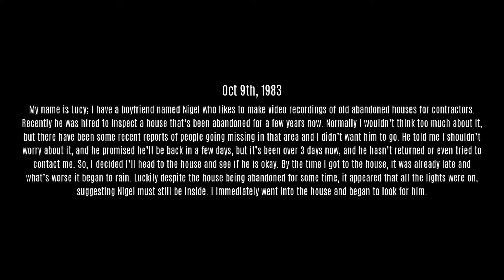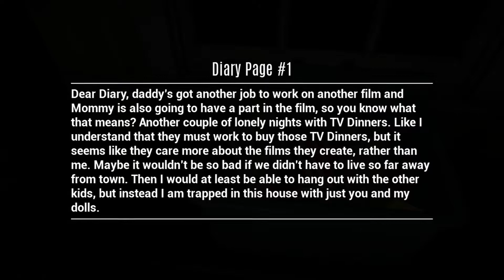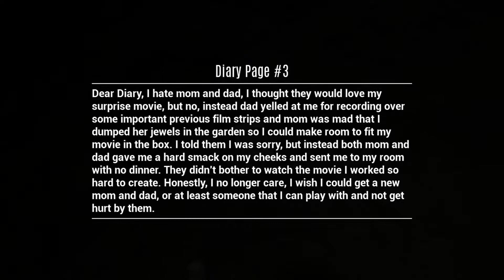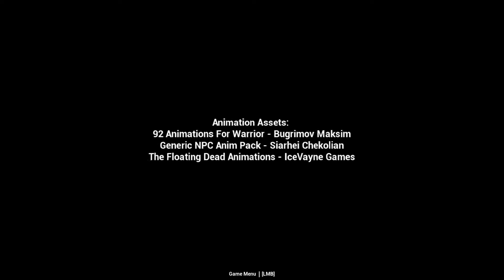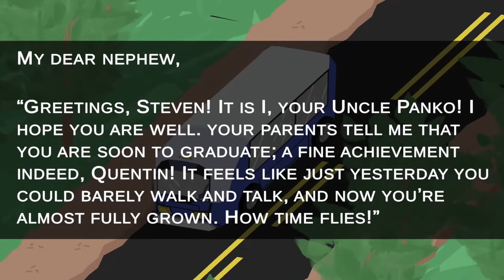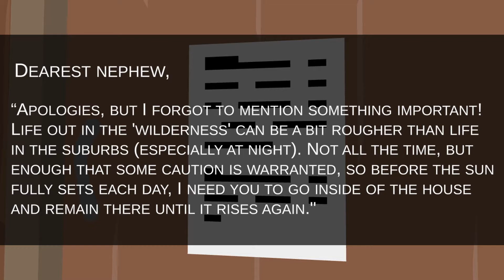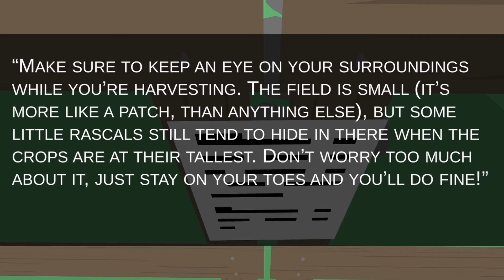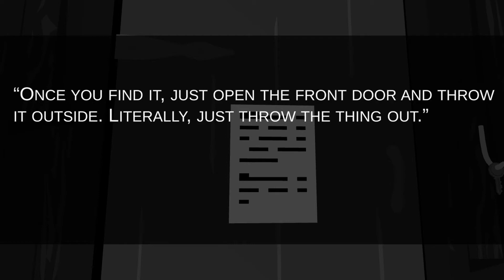ITCH.IO HORROR GAMES #36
There's a 99.99% guarantee there's no snakes, cows or bunnies in this video.

Time stamps:

0:00 - Intro

0:03 - Silent Mementos

11:58 - No-Snake Hotel

15:23 - Uncle Panko's Terrible Little Farm